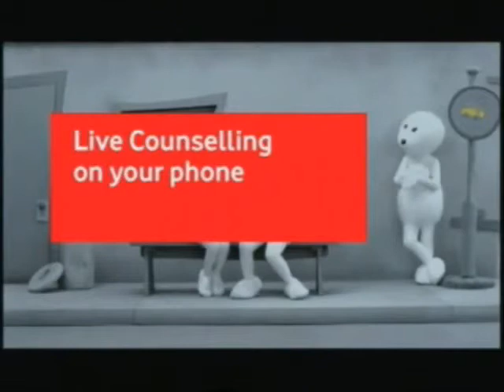3 Zoozoo ads Noose Post box and Bus stop YouTube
A commercial advertisement on television is a span of television programming produced and paid for by an organization, which conveys a message, typically to market a product or service.
Advertising revenue provides a significant portion of the funding for most privately owned television networks. The vast majority of television advertisements today consist of brief advertising spots, ranging in length from a few seconds to several minutes.

Advertisements of this sort have been used to promote a wide variety of goods, services and ideas since the dawn of television.